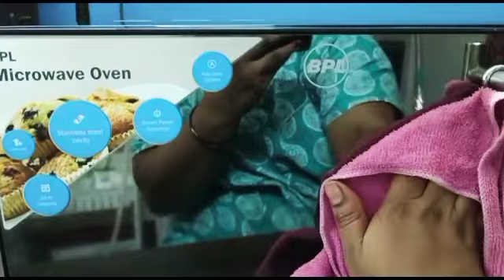టిప్స్ తో ఓవెన్ క్లీనింగ్ చేసుకోవడం ఎలాగో చూపిస్తాను👍👍